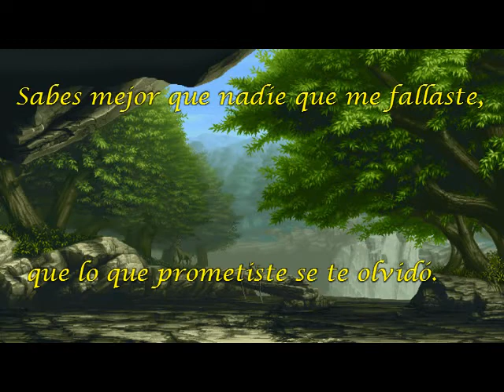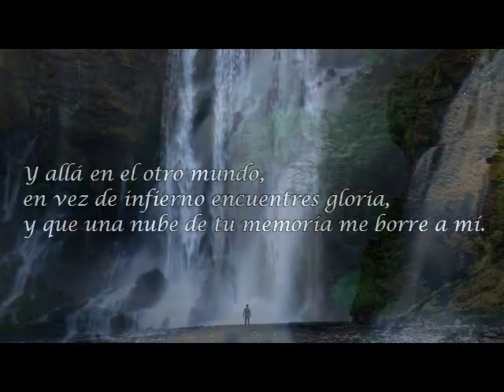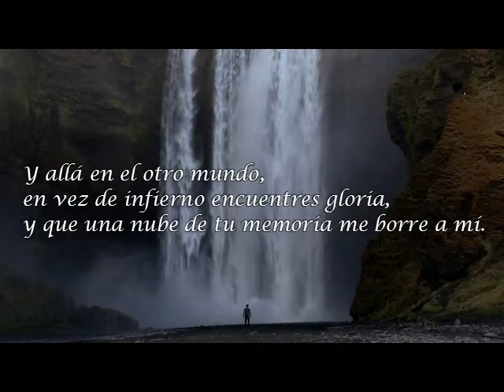ECHAME A MI LA CULPA**Albert Hamond**